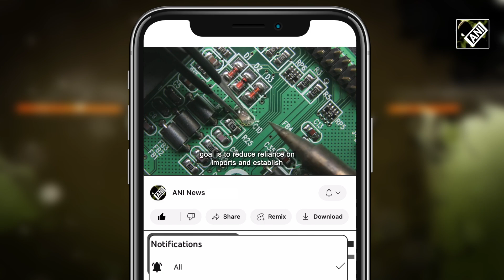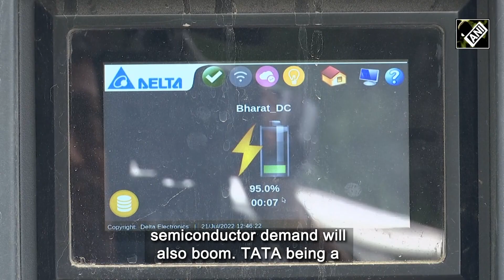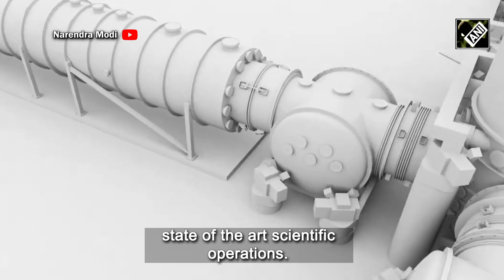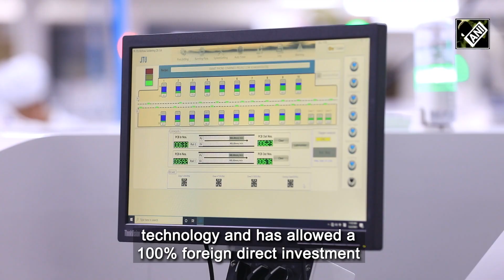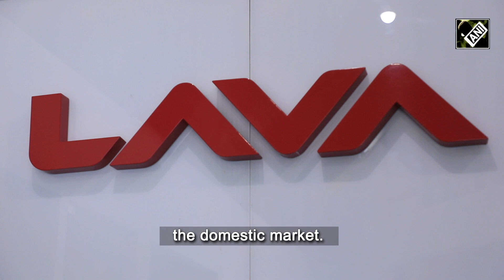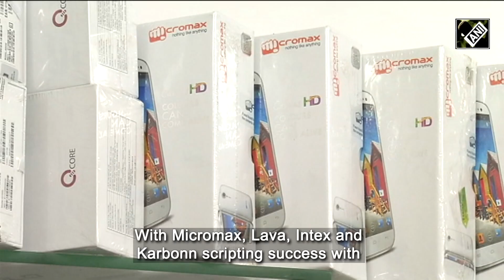India living its tech moment; India poised for mobile market dominance | EP-101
Semiconductors are indispensable and critical components to most forms of modern technology across many industries. Semiconductors are often known as the brain of modern electronics. Prime Minister Modi laid the foundation stone of LIGO India, an India-US collaboration for a mega science project in astronomy, which includes the construction, commissioning and joint state of the art scientific operations. LIGO India will provide a platform to researchers and students in this field. The collaboration has already given the opportunity for dozens of Indian students to work with LIGO Caltech under Summer Undergraduate Research Fellowship, SURF programme. And in the mobile market, India’s infrastructure, favourable government policies and large talented workforce have attracted giant global corporations. The biggest Smartphone Company Apple is turning to India to manufacture its products. South Korean company Samsung has opened its largest factory in Capital New Delhi’s satellite Noida. Be it manufacturing, assembling or outsourcing, India has emerged as the first destination for mobile phones companies.